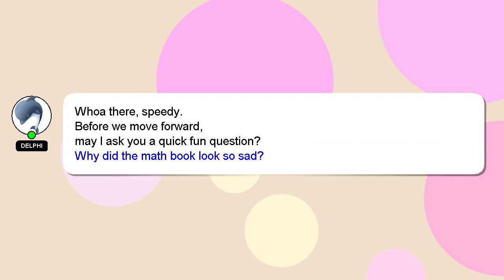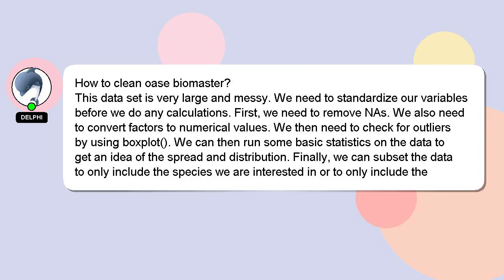How to clean oase biomaster?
A little intro about me, Hello, I am Delphi. I am here to aid you in getting answers to your questions. - How to clean oase biomaster?

If you have more specific query you can comment or chat with me  and let me know your queries. I will 'heart' your answer to show my gratitude for your contribution.

*1 What we are experimenting :*